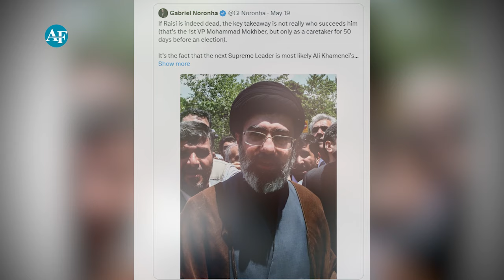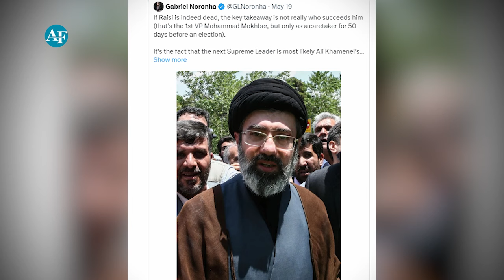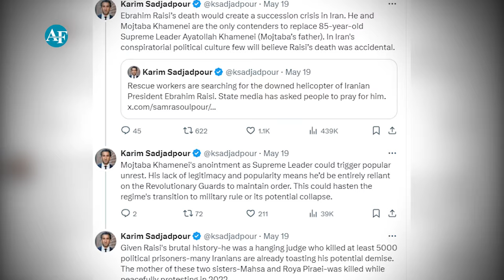پهلوهای پنهان کشته شدن ابراهیم رئیسی وهمراهانش درسانحه هوایی | The killing of Ebrahim Raisi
مرگ ابراهیم رئیسی یک بحران جانشینی در ایران ایجاد کرده است. ابراهیم رئیسی و مجتبی خامنه‌ای تنها مدعیان جایگزینی آیت‌الله خامنه‌ای رهبر ۸۵ ساله ایران  بوده‌اند.»
گفته میشود که با انتصاب احتمالی مجتبی خامنه‌ای به مقام رهبری می‌تواند موجب ناآرامی‌های مردمی شود، گفته  میشود: «فقدان مشروعیت و محبوبیت او به این معنی است که وی برای حفظ نظم کاملاً به سپاه پاسداران متکی خواهد بود. این می‌تواند انتقال رژیم به حکومت نظامی یا فروپاشی احتمالی آن را سرعت بخشد.»
در همین رابطه گابریل نورونها، مشاور اسبق وزارت خارجه آمریکا در امور ایران، با اشاره به مرگ ابراهیم رئیسی می‌گوید در مقطع کنونی نکته کلیدی در واقع این نیست که چه کسی جانشین او شود، بلکه این واقعیت است که «رهبر بعدی به احتمال زیاد پسر علی خامنه‌ای، مجتبی خامنه‌ای خواهد بود».
The death of Ebrahim Raisi has created a succession crisis in Iran. Ebrahim Raisi and Mojtaba Khamenei were the only claimants to replace Ayatollah Khamenei, the 85-year-old leader of Iran."
It is said that with the possible appointment of Mojtaba Khamenei to the position of leadership, it can cause popular unrest, it is said: "His lack of legitimacy and popularity means that he will completely rely on the Revolutionary Guards to maintain order. This can accelerate the transition of the regime to military rule or its possible collapse."
In this regard, Gabriel Noronha, the former advisor of the US Department of State on Iran Affairs, referring to the death of Ebrahim Raisi, says that at this point the key point is not who will replace him, but the fact that "the next leader is likely to be a son Ali Khamenei will be Mojtaba Khamenei.
AF JUORNAL
ای اف ژورنال
af journal
کشته شدن رییسی
ابراهیم رئیسی
ابراهیم رئیسی هلیکوپتر
ابراهیم رئیسی رئیس جمهور ایران
سانحه ابراهیم رییسی
کشته شدن ریس جمهور ایران
حادثه رئیسی
سانحه هلیکوپتر رئیسی
سقوط بالگرد رییسی
مرگ رئیس جمهور ایران
رئیس جمهور ایران
رئیس جمهور آمریکا
رئیس جمهور اوکراین
سقوط طیاره رئیس جمهور ایران
سرویس خبری
آمریکا و روسیه
حادثه حلیکوپتر ریس جمهور ایران
رئیس جمهور ایران
سقوط ریس جمهور ایران
ایران
جزئیات سقوط هلیکوپتر رئیس جمهور
رییس جمهور ایران
هلیکوپتر حامل رییس جمهور
سقوط بالگرد رییسی
رییس جمهور ایران مرد